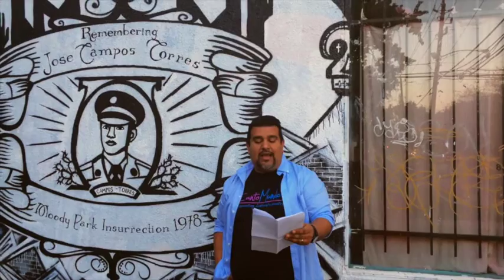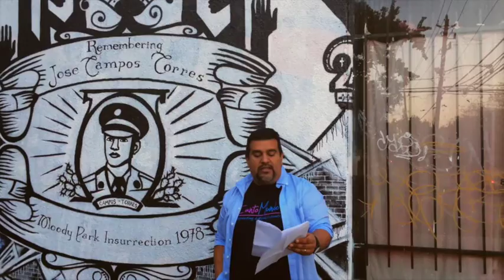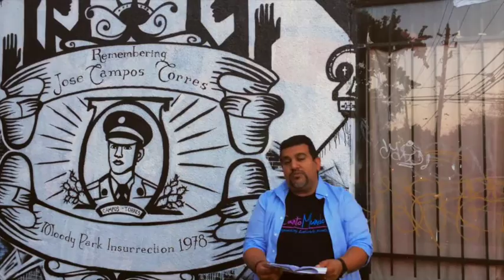Huffpost Video Reading Series - Lupe Méndez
Poet/Educator/Activist - Lupe Méndez is originally from Galveston, TX - a Co-Founder of the Librotraficante Movement and a CantoMundo Fellow, Lupe is an internationally published performance poet who has opened for noteable writes including Dagoberto Gilb, Oscar Casarez, and the late Raul Salinas.   Lupe's work can be seen or is forthcoming in Norton's Anthology of Latino Sudden Fiction, Gulf Coast, the Los Angeles Review of Books, Luna Luna and many more.